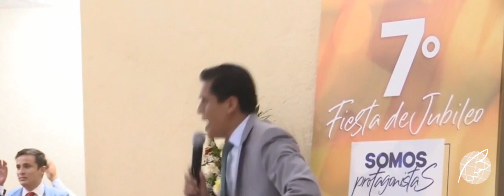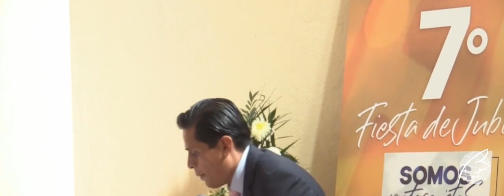WBMX - Nuestra Fiesta de Jubileo 2o2O - Séptima Fiesta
Con una preparación intensa, los guerreros de Atongo, Querétaro, San Pedro, Actopan y Zimapán; lograron estar en forma a través de la oración, ayuno, salidas a la montaña, pláticas con la Iglesia, servicios en casa, construcción en nuestras Iglesias, con sus músculos de fe ejercitados por el trabajo en lo espiritual y lo literal, de esta forma arribamos a nuestra séptima fiesta de jubileo.